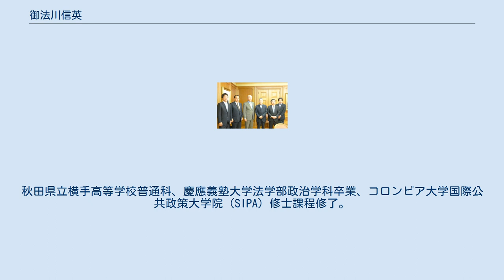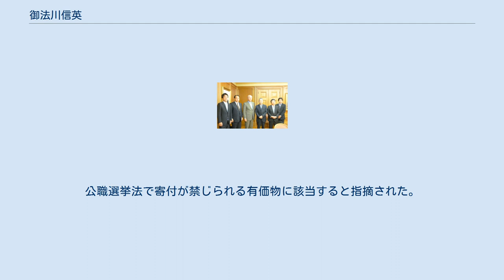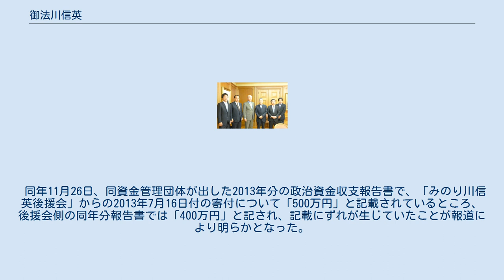御法川信英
御法川 信英（みのりかわ のぶひで、1964年（昭和39年）5月25日 - ）は、日本の政治家。
 外務大臣政務官（麻生内閣）、財務副大臣（第2次安倍改造内閣）、衆議院財務金融委員長、自由民主党秋田県連会長を歴任。
 秋田県大曲市（現・大仙市）出身。
秋田県立横手高等学校普通科、慶應義塾大学法学部政治学科卒業、コロンビア大学国際公共政策大学院（SIPA）修士課程修了。
秋田銀行に入行したのち、父・英文の私設秘書、公設第一秘書を勤めた。
 秋田県第3区の自民党候補は、英文と村岡兼造の間で、いわゆるコスタリカ方式を適用しており、2人が小選挙区と比例区を選挙毎に入れ替わりで出馬する事になっていた。
しかし、第43回衆議院議員総選挙を前に英文が急死。
村岡はコスタリカ方式の盟約は解消されたと一方的に判断して、比例区に回る予定を一転、小選挙区から出馬する。
 これに、御法川陣営が反発。
亡き英文の長男・信英を無所属で擁立し、保守分裂の弔い合戦となった。
信英は民主党と連合の支援も受けて村岡を破り、2003年11月に衆議院議員に初当選。
敗れた村岡は政界引退へと追い込まれた。
 2013年9月23日、ギリシャ銀行本店にて衆議院欧州各国における政治経済事情調査団長佐藤勉（右から3人目）、衆議院欧州各国における政治経済事情調査団団員小沢鋭仁（右から2人目）、山内康一（右端）、薗浦健太郎（左端）、ギリシャ銀行総裁ゲオルギオス・プロボプロス（左から3人目）と 当選後は支援を受けた民主党には入党せず、自民系無所属議員と院内会派「グループ改革」を結成。
2004年6月に同会派を解散し自民党へ入党。
2005年1月に自民党秋田県第3選挙区支部長に就任。
同年11月自由民主党国会対策副委員長就任。
 郵政民営化には採決の直前まで反対の立場だったが、武部勤自民党幹事長ら執行部の説得に応じ賛成票を投ずる。
反対票を投じた場合の自身への刺客として村岡兼造の次男・村岡敏英の名を示唆されていた。
2005年の総選挙で再選。
同年11月に自民党国会対策副委員長就任。
なお、派閥には所属していないものの、武部勤元自民党幹事長を中心に結成された党内政策集団「改革フォーラム 新しい風」（武部グループ）に属し、代表幹事を務めている。
2007年には衆議院議事進行係に任命された。
2008年8月、福田康夫改造内閣において外務大臣政務官に就任。
同年麻生内閣で留任。
 2009年の第45回衆議院議員総選挙では、再び村岡と対決するが、民主党の京野公子に敗れて共に落選。
比例での復活当選も出来なかった。
2012年12月の第46回衆議院議員総選挙で当選。
国政に復帰した。
 2014年9月3日、第2次安倍改造内閣で財務副大臣に就任。
同年10月から11月にかけて、選挙区民に対するカレンダー無料配布、政治資金収支報告書の不適切記載問題など、計3件の不祥事が報じられる。
 同年12月14日の第47回衆議院議員総選挙で4選。
同年12月25日、臨時閣議が開かれ、第3次安倍内閣の副大臣・政務官人事が諮られるが、御法川は財務副大臣再任を固辞して退任した。
 2015年、自由民主党秋田県支部連合会会長に就任。
2016年、衆議院財務金融委員長に就任。
 2017年5月、佐藤勉が設立した新グループ「天元会」に参加。
その後、天元会所属議員らと共に新派閥志公会（麻生派）に合流。
同年10月の第48回衆議院議員総選挙で5選。
 第4次安倍第2次改造内閣で国土交通副大臣（災害対策、建設産業、鉄道、自動車、観光等の担当）に就任。
 2004年、政治家の年金未納問題が注目された際に国民年金の未納が発覚している（1988年6月分）。
 2014年10月24日、御法川の政治団体が同年1月～2月に後援会員や党員に顔写真入りのカレンダー3千枚を無料配布していたことが報道により明らかとなった。
公職選挙法で寄付が禁じられる有価物に該当すると指摘された。
 2014年11月14日、御法川の資金管理団体「経済調査会」が作成した2010年から2012年にかけての政治資金収支報告書につき、懇親会やゴルフ大会の収入が個別の収入項目に記載されていないことが報道により明らかとなった。
 同年11月...